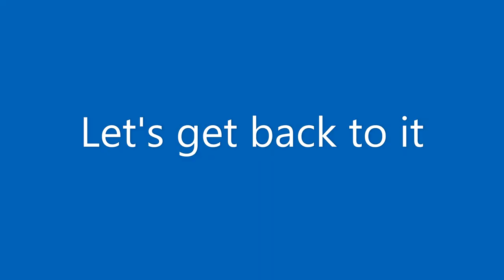Funniest Animal Videos 2024 (#19)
Are you looking for some funny animal videos to brighten up your day? Do you want to see the cutest and most hilarious moments of animals from all over the world? If yes, then you have come to the right place! In this video, you will find a collection of the best funny animal videos of 2023. You will see funny animal videos from YouTube, TikTok, and other platforms that you might have missed. You will also see some exclusive funny animal videos that are not on YouTube, such as fluffy life videos from 2023. These videos show how animals live their lives in the most adorable and funny ways. You will also enjoy the funny animal videos with music that adds more fun and charm to the scenes. Whether you like dogs, cats, birds, or any other furry friends, you will find something to make you laugh in this video. You can download them from the links provided in the description or in the comments section. You can also watch them online without any interruption or ads. And don’t worry, there is no swearing or bad words in this video, so you can watch it with anyone. You will also see some funny dog videos that show how they react to taking a bath or doing other things they don’t like. These videos will surely make you smile and melt your heart. So what are you waiting for? Watch this video now and enjoy the funny animal videos!